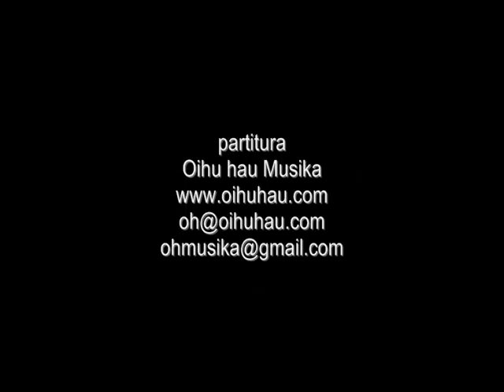OTSOA ETA ATSOA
SA / piano
Testua: Xabier Olaso
Musika: David Azurza

Gipuzkoako abesbatzen federazioak
antolatutako Haur Topaketa
Hondarribia 2012
piano: Amaia Aldalur
zuz. D. Azurza

partitura
Oihu hau Musika